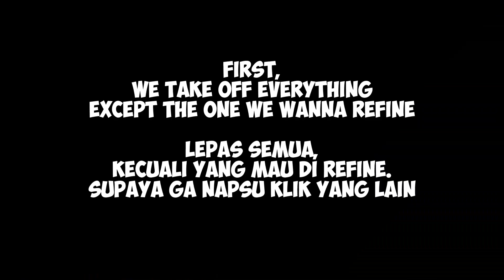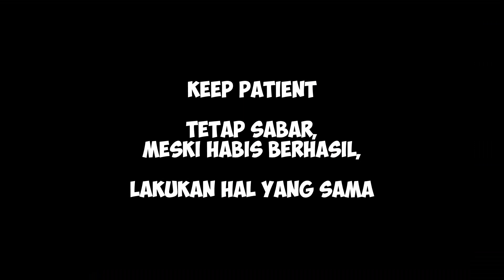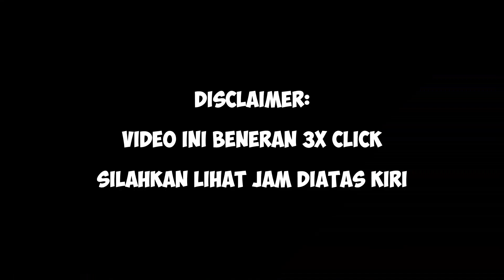AKHIRNYA BERANI REFINE TEKNIK KC tapi 10 X LEBIH HALAL |Ragnarok X: NABUNG SEKIAN MINGGU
AKHIRNYA BERANI REFINE TEKNIK KC |Ragnarok X: NABUNG SEKIAN MINGGU
Diamond ROX bisa Double FIRST dan VIP: 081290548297 !
VIA RAZER: 1,28 5 pembeli pertama, 1,4 Harga biasa
8080 Primogem? 1,3 Juta Rupiah!

Bisa bantu sawer dengan ga skip iklan yang muncul yaa
Primo tetap whatsapp ke 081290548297 ya !!

BEJOMARU bagus GRINDING PRIEST? EH BENIMARU | Ragnarok X: Next Generation